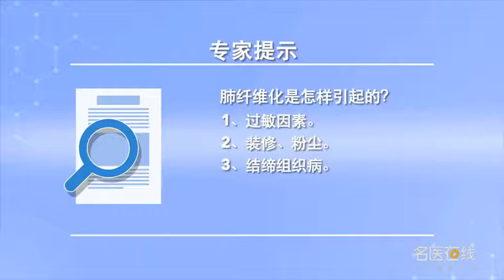肺纤维化是怎样引起的 苗青 中国中医科学院西苑医院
肺纤化的发病原因比较多。1一些过敏因素可能会就会形成一种肺纤维化，2还有一部分疾病的原因可能不是很清楚，3另外还有结缔组织病，像红白狼疮、皮肌炎、干燥综合征、类风湿关节炎这样疾病发展到后期也会引起肺纤维化。所以肺纤维化是一个很多疾病发展到最终阶段，形成的一种修复过度，是一种纤维的过度增生。

How pulmonary fibrosis is caused
There are many causes of pulmonary fibrosis. Some allergic factors may form a kind of pulmonary fibrosis, 2 some of the causes of the disease may not be clear, There are also connective tissue diseases, Diseases like lupus erythematosus, dermatomyositis, Sjogren's syndrome and rheumatoid arthritis will also cause pulmonary fibrosis in the later stage. So pulmonary fibrosis is a lot of diseases that have reached the final stage, A form of over repair, It's an overgrowth of fibers.